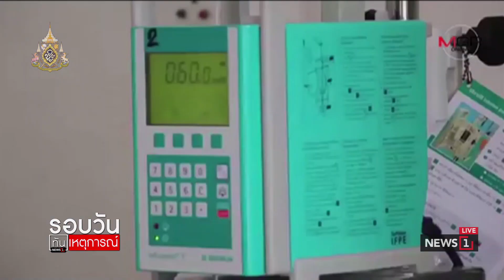รอบวันทันเหตุการ์17.00 น.(ช่วงที่2) 20/04/2019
ทร.3 จ่อแยกชิ้นส่วนบ้านลอยน้ำ ก่อนลากเข้าฝั่ง : รอบวันทันเหตุการ์17.00 น.(ช่วงที่2) 20/04/2019